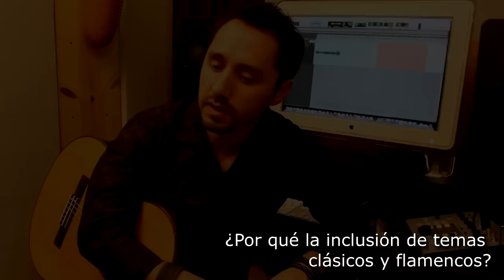MANUEL MONTERO nuevo cd solo